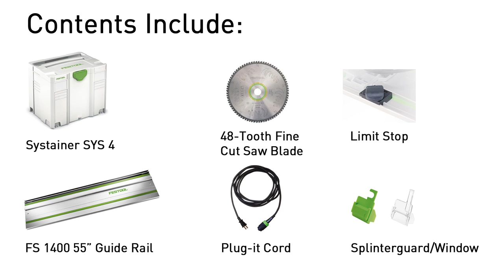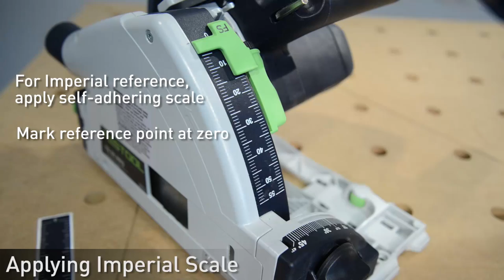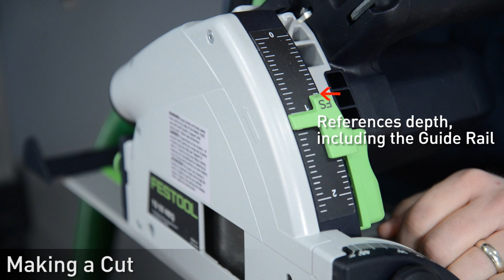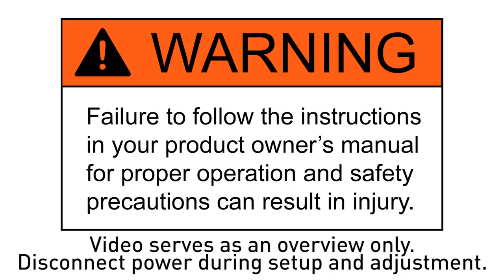Festool TS 55 REQ Track Saw - Getting Started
In this video, we'll go through the various features and functions of the TS 55 REQ Track Saw as well as setup and calibration. Also covered are some of the more popular accessories. Many of these same techniques apply to the discontinued TS 55 EQ and the TS 75 EQ. For more information about Festool track saws,

- Calibrating the track saw to the guide rail
- Connecting the track saw to a dust extractor
- Trimming the guide rail splinterguard strip
- Adjusting the blade speed of the track saw
- Optionally applying the included imperial depth of cut scale (in your owners manual)
- Adjusting the depth of cut, including micro-adjustment for precision cuts
- Making various types of cuts, including bevel cuts
- Installing the outside splinterguard for splinter-free off cuts
- Changing the saw blade
- Connecting two or more guide rails for additional cut capacity (length)
- Making a plunge cut into a panel
- Using the optional guide rail protractor for angle cuts
- Using optional clamps with your guide rail